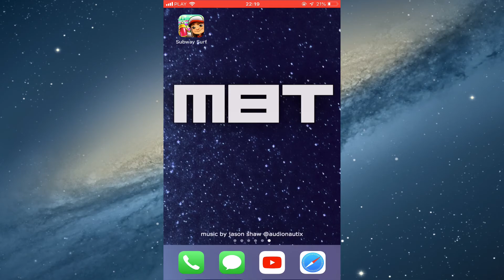GOT IT! Subway Surfers Super Mystery Box Jackpot!!!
I watched a video and BANG!